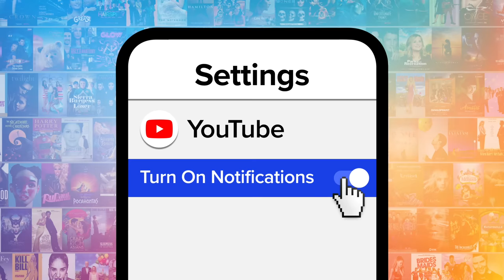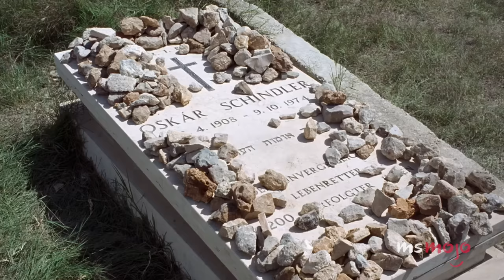Top 20 Most Heartbreaking Movies of All Time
Get your tissues ready! For this list, we’ll be looking at the most heartbreaking and/or depressing films ever made. As we’ll be discussing the plots of these movies, a SPOILER alert is now in effect. Our countdown includes "The Fault in Our Stars", "Moonlight", "The Green Mile" and more! What has been your saddest cinematic experience?